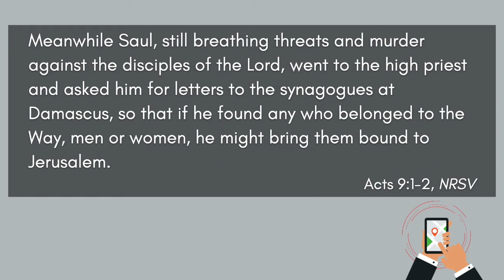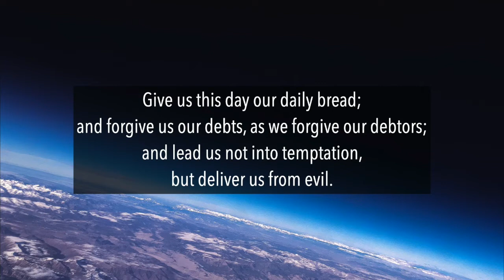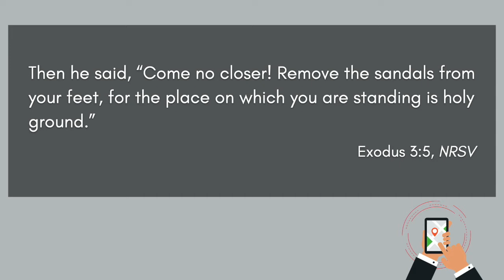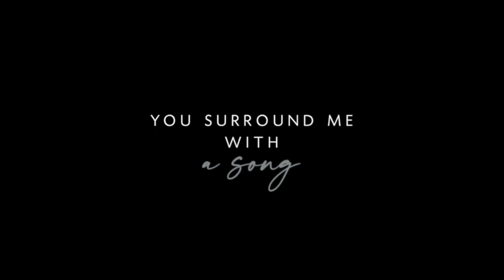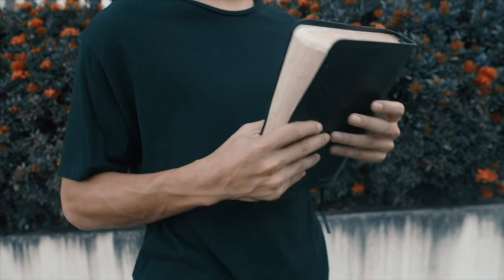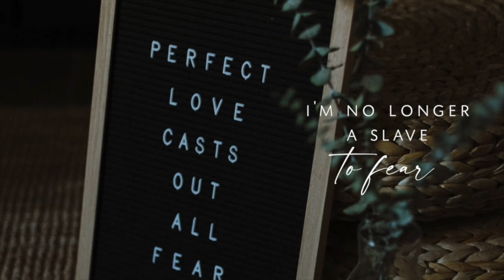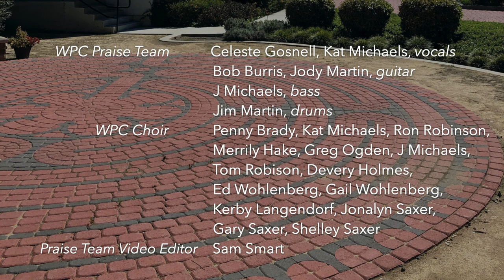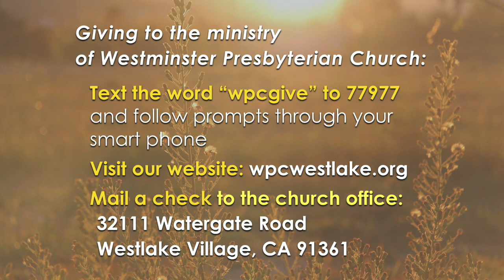5.16.21 Digital Worship Service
Welcome to Westminster!